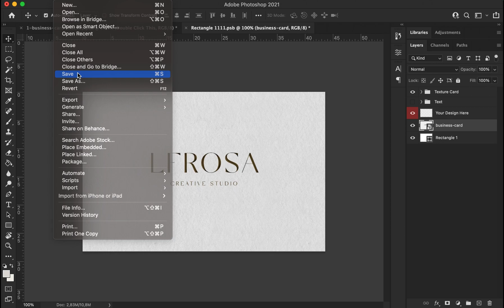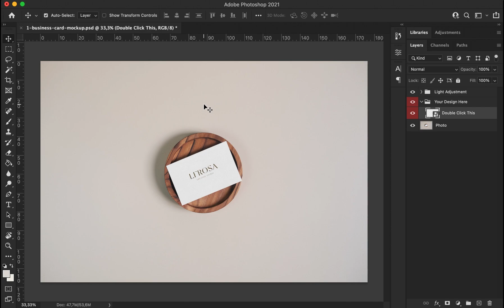How to use Business Card Photo Mockups on Photoshop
This is is photorealistic business card mockups, these mockups are based on high-resolution photos, The mockups are editable photo with smart layers. The Mockup is minimal and elegant with neutral wood. These are great to present your business card designs to your clients, and you can also display the mockups for the showcase on your website or social media.